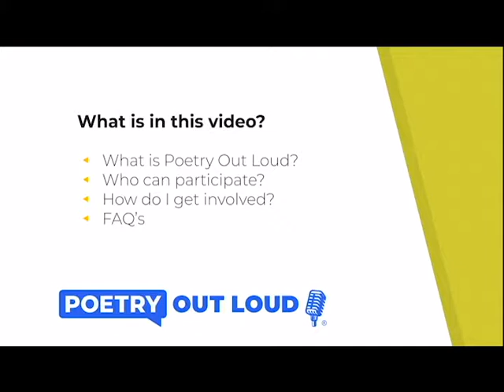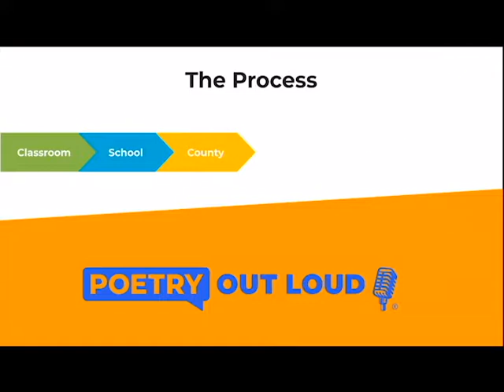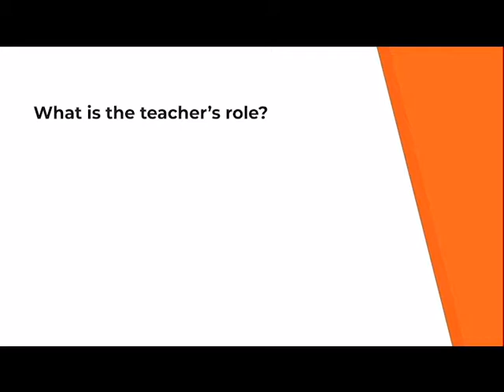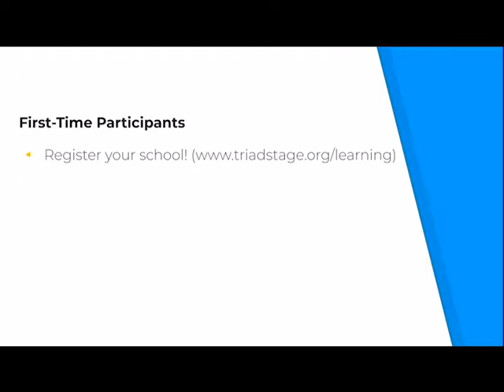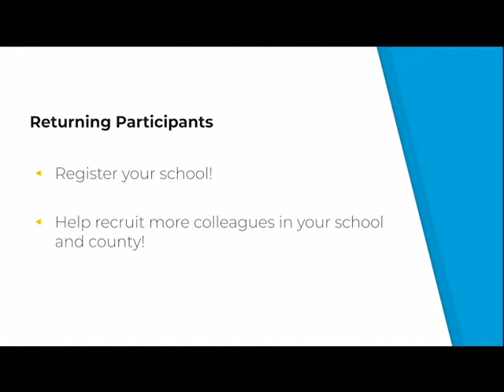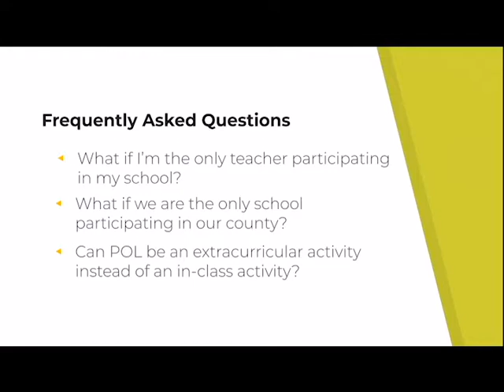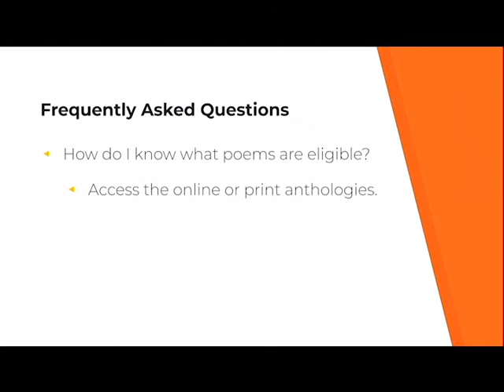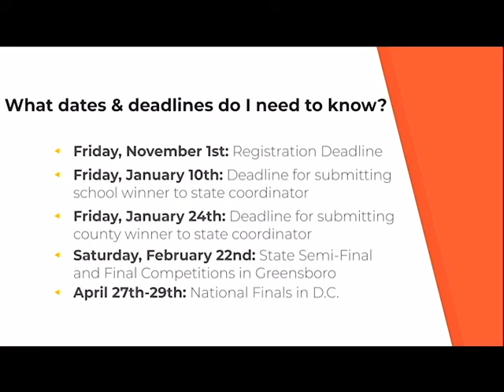Poetry Out Loud Instructional Video